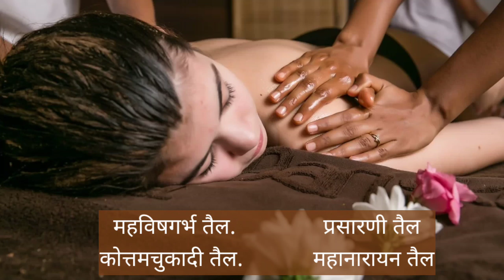Ayurved Treatment For Frozen Shoulder - Dr Mohit Lodha (MD Ayurved)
Frozen shoulder, medically is  known as  adhesive  capsulitis is  a condition  in which one experiences  pain and restrictions  of movement of  either one of the shoulder joint or  both  the shoulder joint is  involved.  Frozen shoulder is  as a result of  many conditions  or because of  recent  trauma  to the shoulder  joint. The conditions that can trigger this is diabetes mellitus and there is  immobilisation of shoulder joint for  a longer period of time. As per  Ayurveda  this is categorized as apabahuka, wherein the  imbalance of doshas of  both  vata  and  kapha  are  seen. So the management of  using the  Ayurvedic  technique is there can be two  methods one is the internal usage  of medicines and the extremal oil  based  therapies, the internal medicines  depending   on what actually triggered the condition. So the first line of management externally is application of oil which is called as snehanam. Snehanam cases of Frozen shoulder is the application of medicated  oil from neck downwards to the tips of the affected  hand. The second management is the swedhana therapy. Here warm medicated boluses or kizhis  is treated  in oils  and applied on the affected  shoulder. As these again contain medicated either choornas or medicated  leaves  treated in oil. When this is  given since the content  is  anti-inflammatory, the pain comes  down and the  stiffness  is reduced and  after a  period of time it helps in the  movement of  the  shoulder  joint. The third is the  nasya karma  or the pratimaasa  nasya  karma is instilling of  medicated oil through  nostrils helps in  removing  stiffness and stimulating nerve  endings. There is an imbalance in vata doshas, certain treatments like the  basti  treatments  like the snehabasti or the kashaya basti is also given. This also helps in relieving the condition.

अगर आप कोई बिमारी से त्रस्त है और योग्य आयुर्वेद चिकित्सा लेना चाहते हो जिससे आपकी बीमार जड से खतम हो. तो कही पे भी जाने की अब जरुरत नहीं है.
डॉ लोढा आयुर्वेद केंद्र लाया है ऑनलाईन परामर्श (ONLINE CONSULTATION / TELEMEDICINE SERVICE)